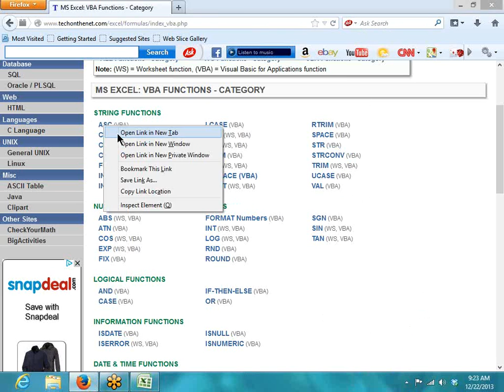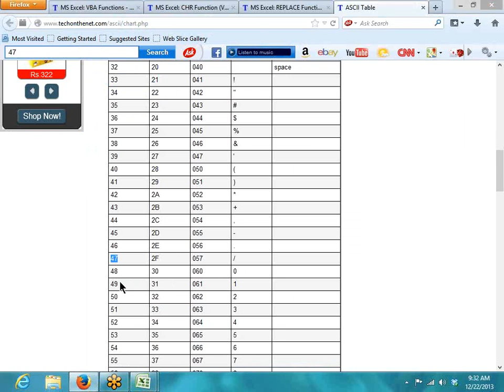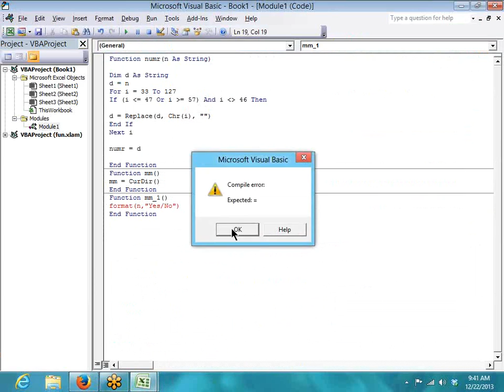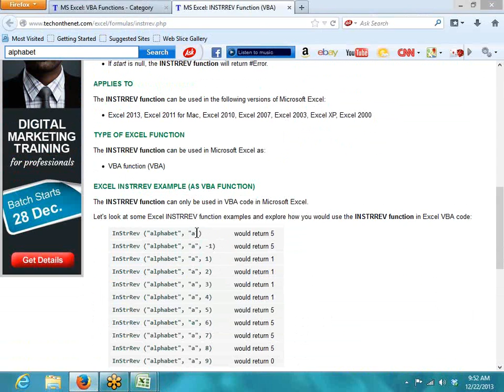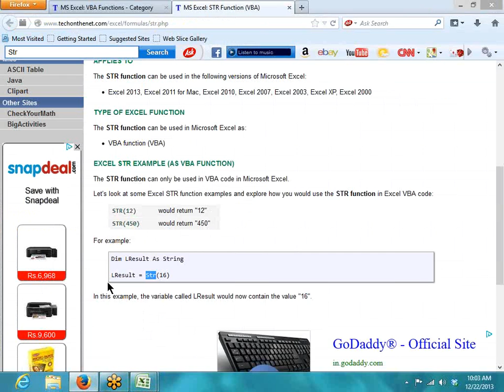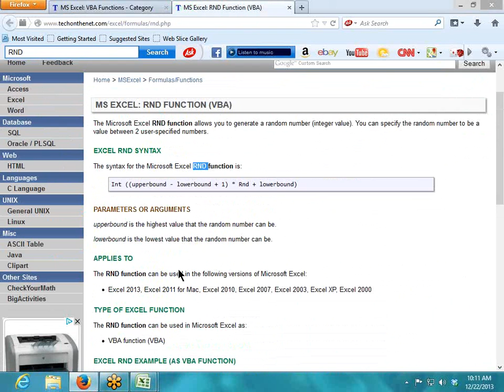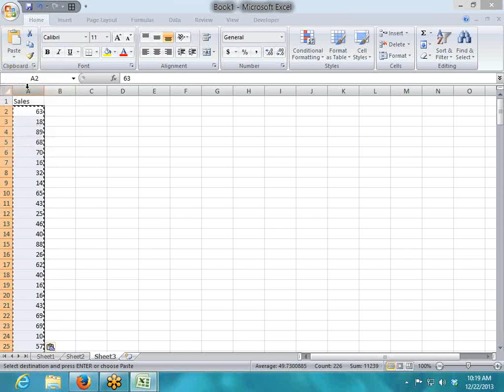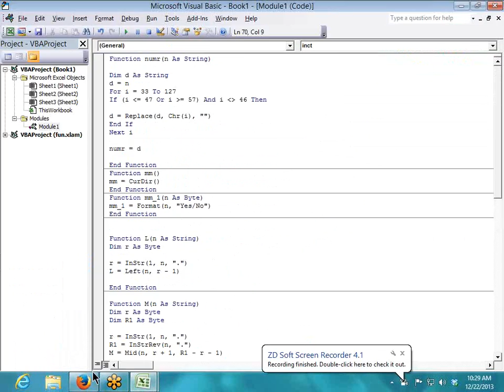2013 12 22 09 23 Meet Now